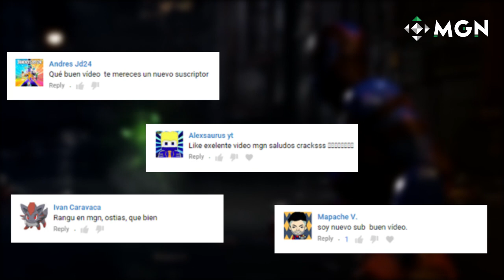INJUSTICE 2 EN PC: LO BUENO Y LO MALO (Análisis y reseña) | MGN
¿Jugaste el primer Injustice pero aún tienes dudas sobre adquirir esta nueva entrega? no te preocupes, aquí en MGN en español resolvemos todas tus dudas sobre el juego en este nuevo video.